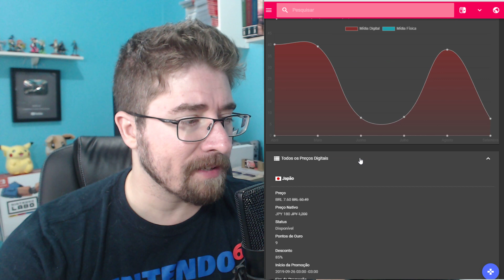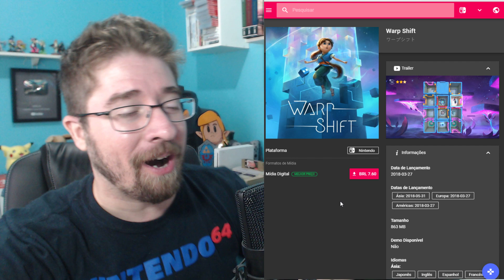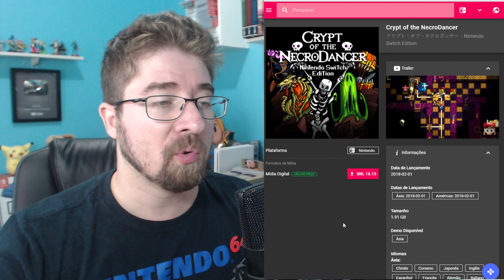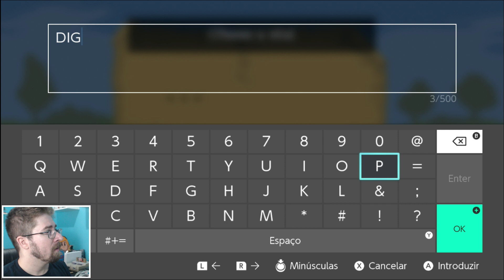Jogos por CINCO REAIS no Switch + outros jogos por menos de VINTE REAIS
Compre jogos para o Nintendo Switch e todos os outros consoles na BIGBOYGAMES e GAMES4!

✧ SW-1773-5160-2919